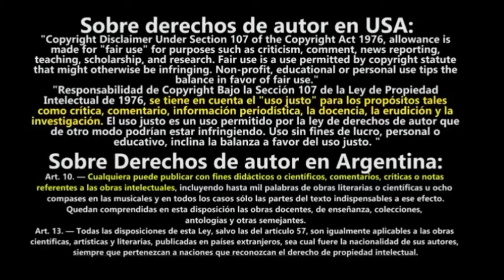"Video Game Music" Streets of Rage - Boss Theme (Piano Cover)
Sacare uno que otro tema cover de video juegos y empezare con el cover de la saga de Streets of Rage en su version piano, como todo buen  beat'em up avanzaremos para que disfruten de este Boss theme

Pueden ayudar a que el canal crezca, donando lo que estimen conveniente y de manera voluntaria, todo este dinero es para ir mejorando el contenido y se los agradeceré mucho!!!